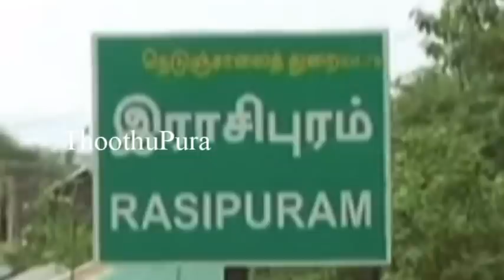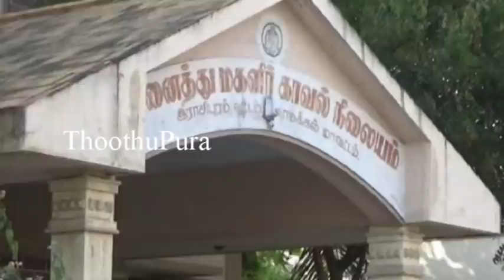விருதுநகர் மாவட்டம்,விழுப்பனூர் பகுதியை சேர்ந்த தமிழ் செல்வன் செய்ததை பாருங்க | Thoothupura